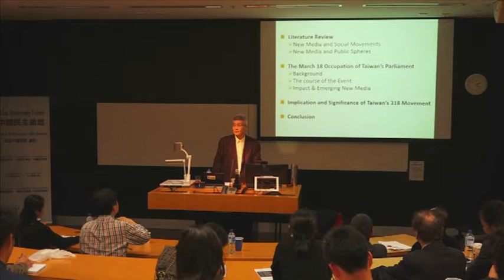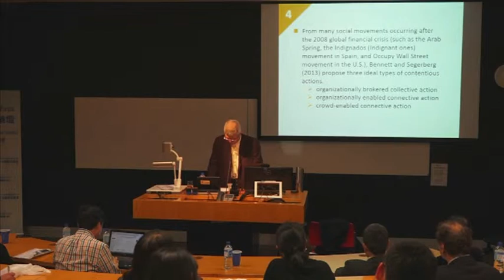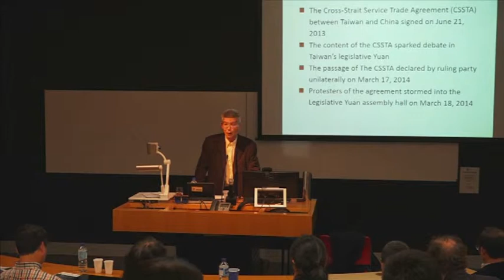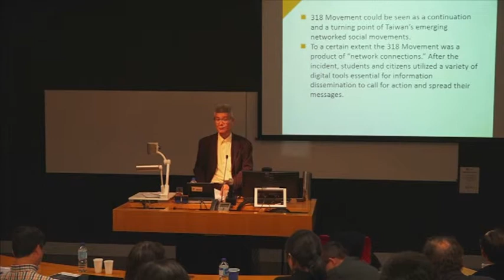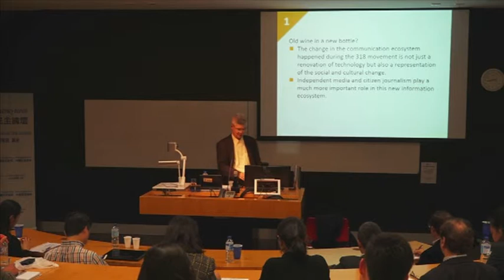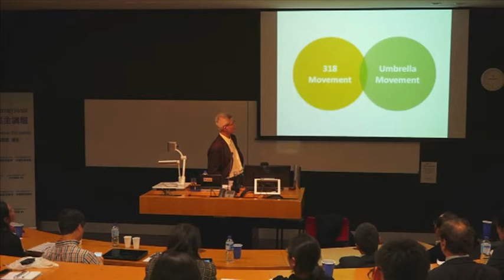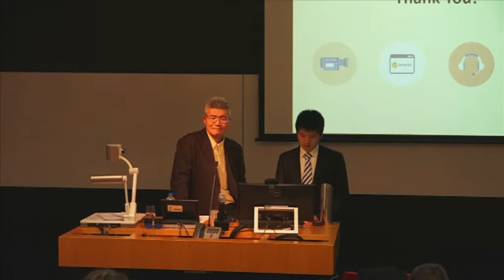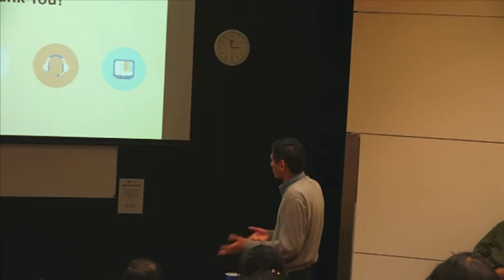New Media and the Construction of an Alternative Public Sphere Hu Yuan Hui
Presented by Professor Hu Yuan-Hui, National Chung Cheng University on June 6th 2015 at the University of Sydney